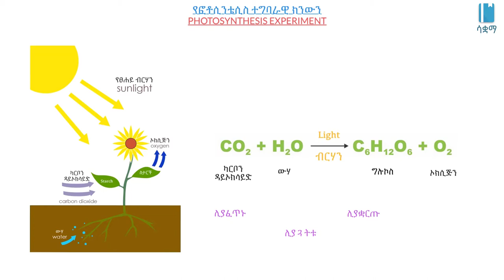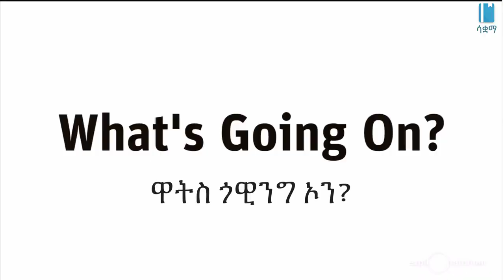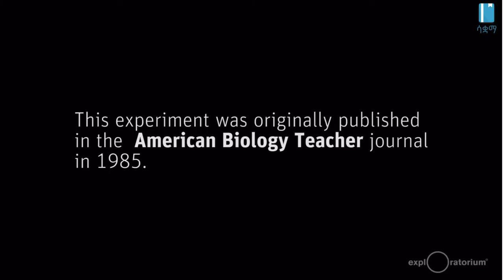Photosynthesis Experiment | የፎቶሲንቴሲስ ተግባራዊ ክንውን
In this video we learn how plants produce glucose through the process of photosynthesis. We also briefly look at the roles chlorophyll and chloroplast play in photosynthesis.

በዚህ ቪዲዮ ውስጥ ተክሎች በፎቶሲንተሲስ ሂደት ውስጥ ግሉኮስ እንዴት እንደሚያመርቱ እንማራለን:: በተጨማሪም ክሎሮፊል እና ክሎሮፕላስት በፎቶሲንተሲስ ውስጥ የሚጫወቱትን ሚና በአጭሩ እንመለከታለን።